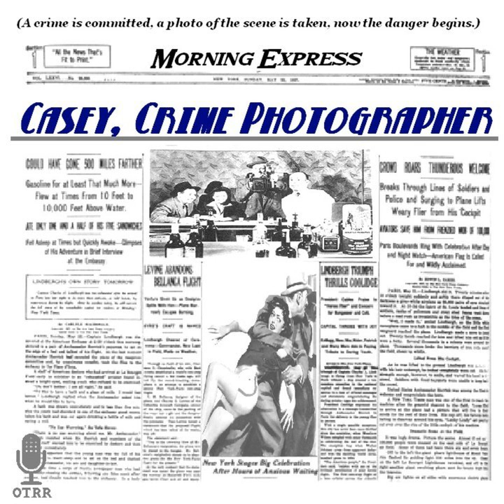Casey, Crime Photographer - The Wolverine